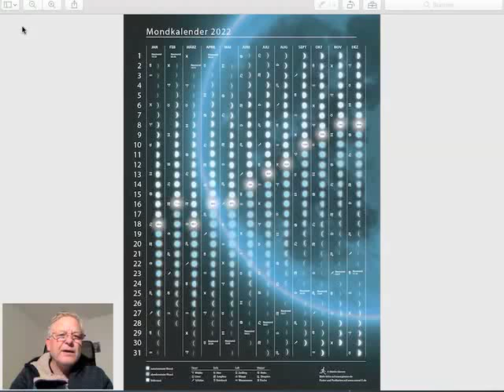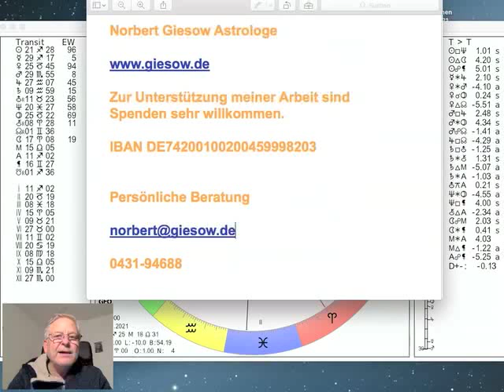Tageshoroskop Montag 13. Dezember 2021 "Mars Schütze und Merkur Steinbock"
und präsentieren das Tages-Horoskop vom 13. Dezember 2021 interpretiert vom Astrologen Norbert Giesow (Tel.0431-94688). Heute wechselt Mars vom Skorpion in den Schützen (10.53Uhr) und Merkur vom Schützen in den Steinbock (18.52Uhr). Der Mond ist zunehmend und bewegt sich durch den Widder und wird morgen früh (9.10Uhr) in den Stier wechseln. Kommenden Sonntag ist Vollmond, mehr dazu im Video...

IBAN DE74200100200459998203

Mondkalender 2022 von meinem Bruder Martin Giesow entworfen hat und der über ihn bestellbar ist. WEBSEITE